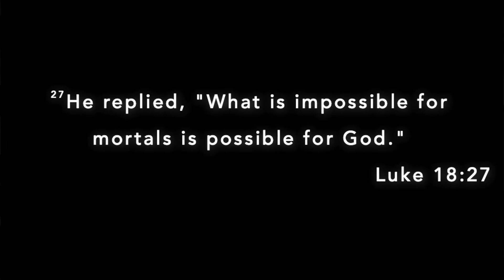Start your day with Pastor Joe May Day 5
An inspiring daily word from Pastor Joe May at Anderson United Methodist Church.